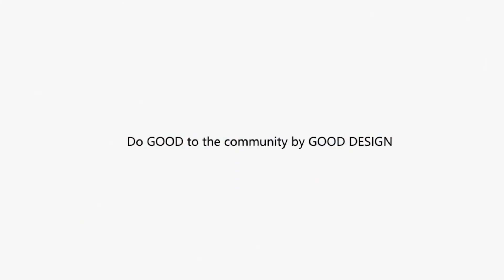HKDA GDA 2021 | Bronze | Judges Choice (Fred Ngan 顏耀輝) - InnoSphere Ltd (MASKEEPER)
T. MASKEEPER
C. Impact Award
E. InnoSphere Ltd.